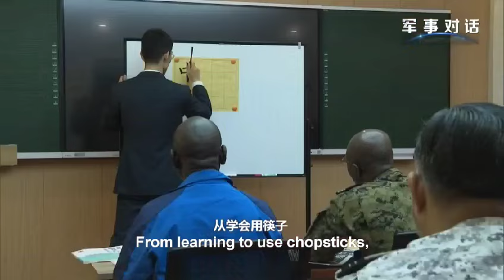China PLA Navy invited Lt Cdr Salman Afzal Minhas to participate in Military Dialogue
Representing your country on an international forum is indeed one of the highest honours for any individual. In this regard, Lt Cdr Salman Afzal Minhas, currently undergoing Command and Staff Course at Naval Command College Nanjing, China was invited by the People's Liberation Army (PLA Navy) to participate in Military Dialogue.

Large number of foreign and Chinese officers attended the show, with the aim being celebration of the new year and commemorating 15th Anniversary of PLANavy's escort task group in Gulf of Aden.

While participating in the show, Lt Cdr Salman amply highlighted the strong bonds of friendship between PN and PLA( N ) and it's manifestation through Multinational Maritime Exercise AMAN, which is held Bi Annually in Pakistani waters, to promote regional peace and prosperity.

The officer expressed his views with great zeal and has proudly represented PakistanNavy and Pakistan on an international forum, with prestige and honour.

PakNavy officers and men on abroad training/ professional assignments are considered as ambassadors for the service and country; and are held to the highest standards of professionalism and commitment to duty.

PN continues to engage with friendly Navies in an endeavor to grow strong international partnerships and future avenues of collaboration.

Video Courtesy: CCTV7